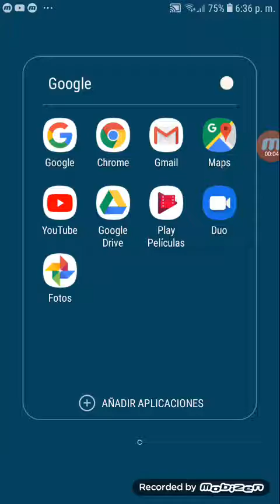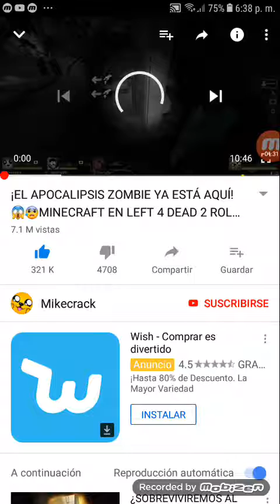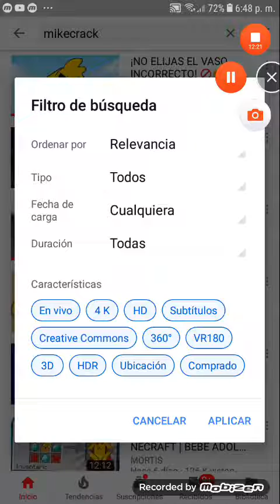Veo un video